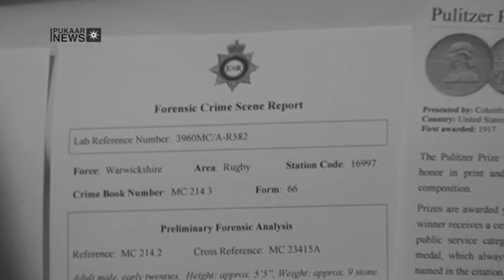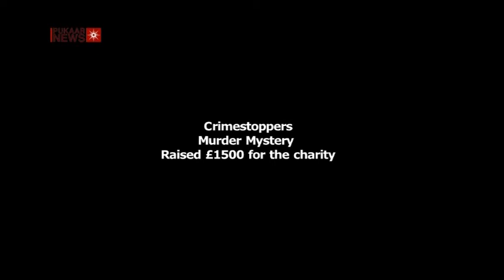Crimestoppers Murder Mystery - Pukaar News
Crimestoppers the independent charity held a Murder Mystery fundraising event at the Barceló Hotel in Hinckley on 24 February.

More than 70 amateur sleuths pitted their wits at the Murder Mystery event which raised money to help the charity support its volunteers and continue its valuable work in the region helping to tackle real crime in the East Midlands area.